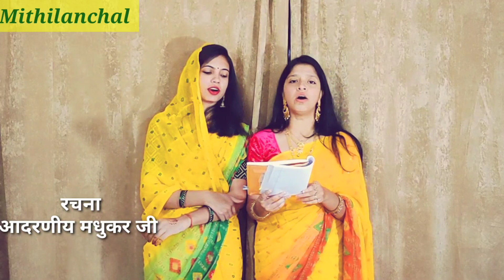आदरणीय मधुकर जी कृत महेशवाणी A devotional maithili song sung by palak jha and Geet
This Maithili Song is presented to you by Mithilanchal Media. This Maithili Geet/ Mithilanchal Geet/Maithili song/ Mithilanchal song is solely done for your entertainment purpose. While we do encourage viewers and people to send-in their Maithili Gaana sung in their own voice and version, we can't assure a prompt response but what we do promise is assurity of getting your maithili gaana on our channel.
We support through different channels too eg: Mithilanchal, Mithilanchal Hindi, Mithilanchal Bhojpuri
Send us your maithili geet in video or audio format on gmail or on WhatsApp

Artist/ कलाकार - palak jha and Geet
Lyricist/गीतकार- मधुकर जी
Genre/ शैली - महेशवाणी
Song/ गीत -
महेशवानी

रचना:- आदरणीय मधुकर जी
स्वर:-   पलक झा आ गीत

गौरी के बर देखी सखी सब बिदकल मैना के मन छोट गे,
नारद अनलनी साधु ताकि क बड़का बड़का झोंट गे,

अंग विभूति गले मुंडमाला, कांख में भांगक  झोरी  गे,
सारि आ सरहोजी गारि पढ़ैया,
बर के कहैया अघोरी गे,
बुढ बरद पर बूढ़ा आयल छथी,
चानन छैन नै ठोप  गे,

जटा बीच सखी गंगा के धारा, मरैया हिलकोर गे,
डीम डीम डमरू त्रिशूल हाथ में,
भाले चंद्र चकोर गे,
बहुते बड़का पेट छैन देखियऊन,
देह छैन बर के मोट गे,

नाग मारे  फुफकार गे बहिना  बाघ मारे हुंकार गे,
भूत प्रेत किलकारी मारे सखी सब देखी डेराओल गे,
मधुकर कहे ई सुन गे बहिना, त्रिभुवन पति भेल तोर गे,

Connect with Team Mithilanchal Media at
or Facebook: @TeamMithilanchal
or Twitter: @TeamMithlanchal

THANK YOU EVERYONE FOR SUPPORTING US.